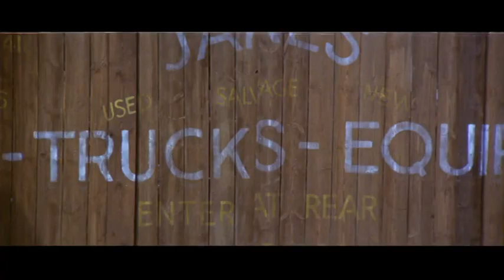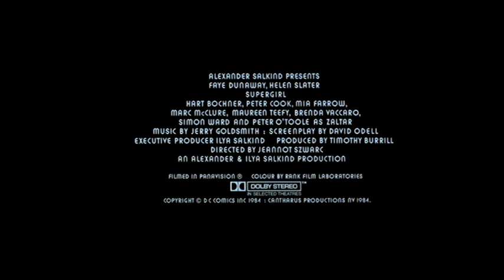'Supergirl' (1984) - Trailer. Dir. Jeannot Szwarc.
I LOVE this one!